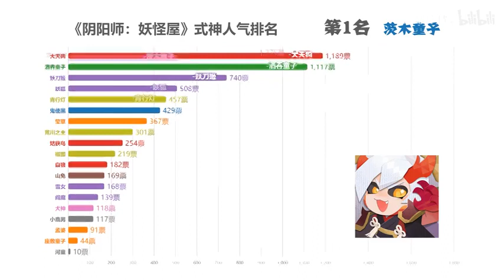《阴阳师：妖怪屋》人气角色排名【数据可视化】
《阴阳师：妖怪屋》人气角色排名
数据来源于评论投票
仅供参考，杠精和键盘侠请勿出没！